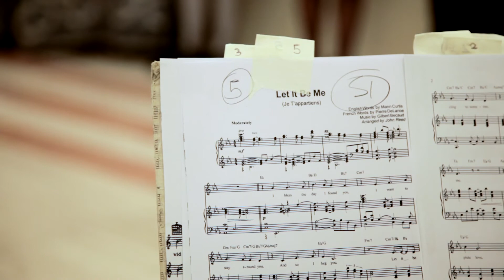Venetian Carnival Masquerade Party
On February 26, 2014, the first edition of Pop-Up Rome's Venetian Carnival Masquerade Ball took place at Palazzo Cenci in Rome. This is a taste of the evening, look at those dresses!